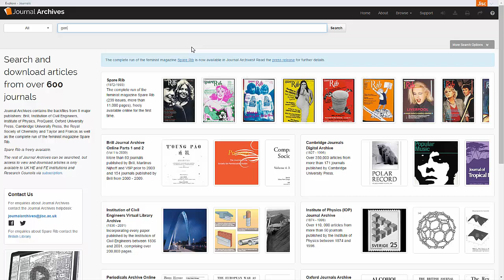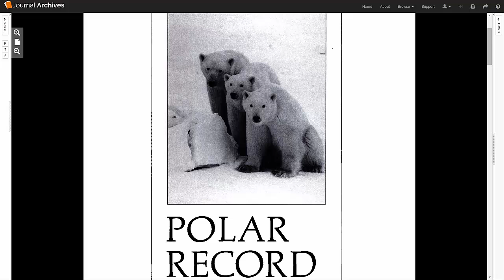What Is Journal Archives? (September 2015)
Journal Archives is a Jisc service containing the backfiles from 8 major publishers: Brill, Institution of Civil Engineers, Institute of Physics, ProQuest, Oxford University Press, Cambridge University Press, the Royal Society of Chemistry and Taylor and Francis.

Available via subscription to UK HE and FE institutions and Research Councils.